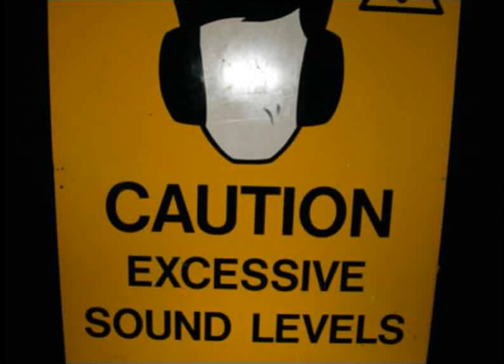Dillinja - How Dare You